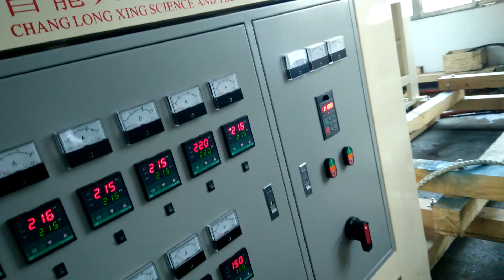CL-55J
The film produced by this machine can be widely used in wrapping of pallet packaging, storage packaging,
manual packaging and so on. Perfect transparency and tensile strength of this film keep cargos clean and safe .